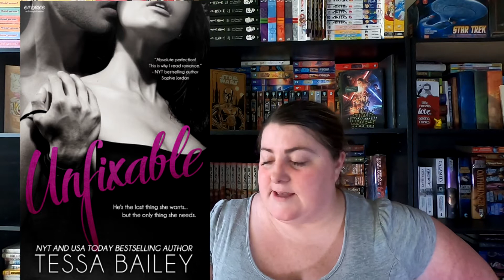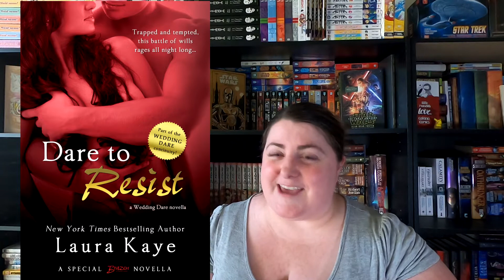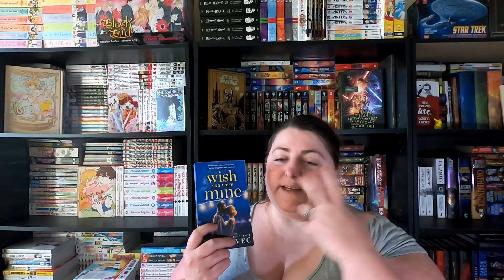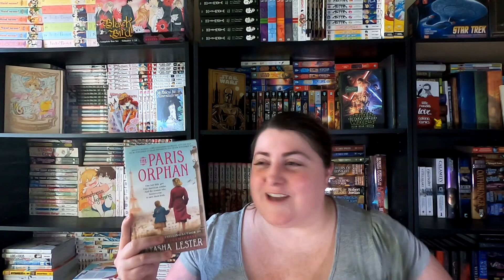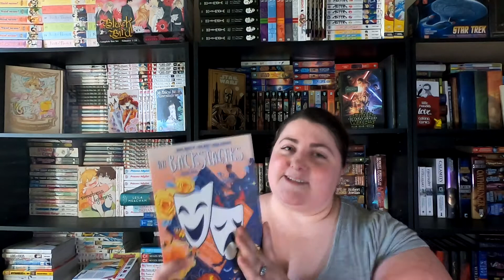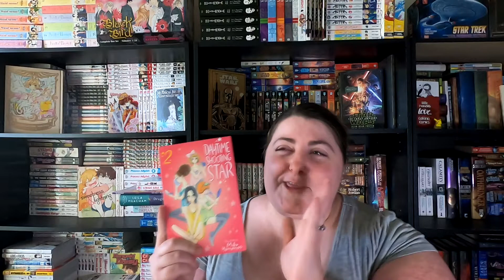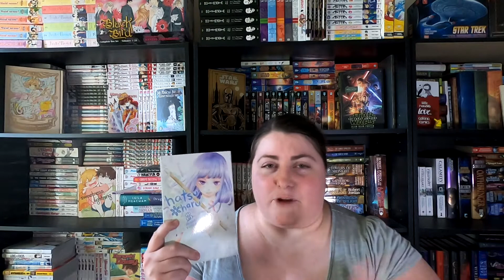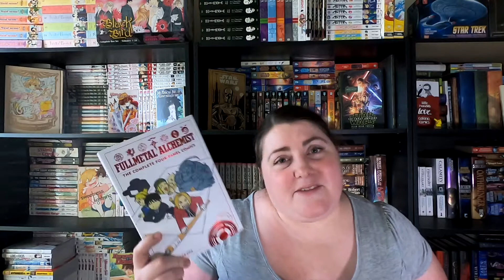Final August 2019 Wrap Up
Here is the rest of what I read in August!  Sorry this video is late!  Didn't get it done before my travels!

Check out the Wrap Ups playlist for the other August Wrap Ups! (in the end screen)